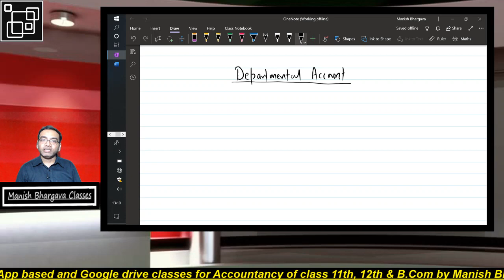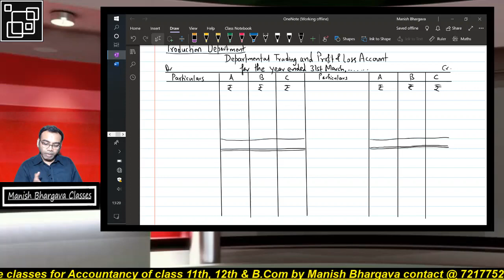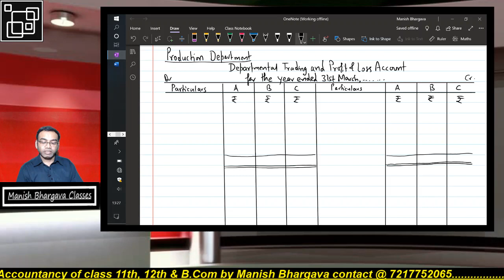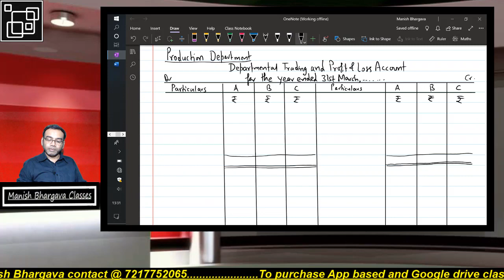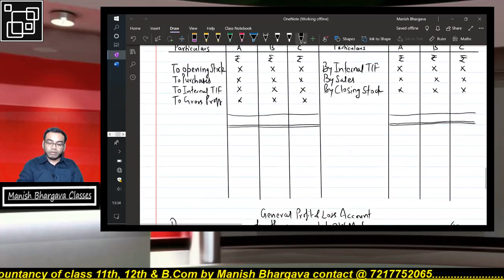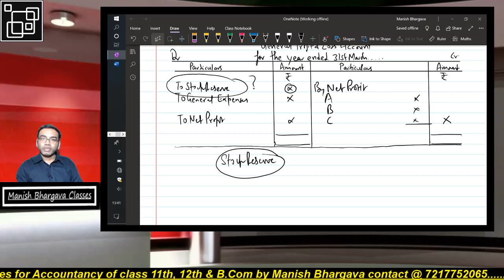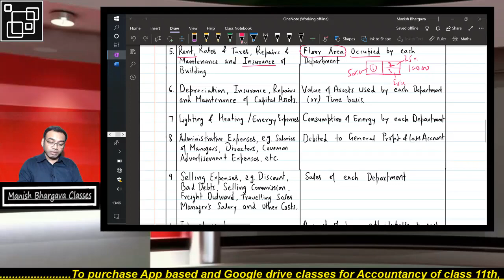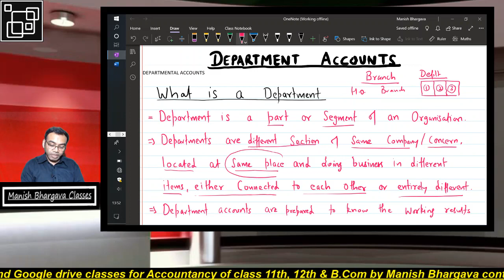Departmental Accounts Class -1 By: Manish Bhargava.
Concept of Departmental Accounts
Types of Departments

Options available for students:
Classes can be purchased in different forms either book-wise, chapter wise or syllabus wise either of the way you prefer to buy.

For Further Queries Contact or Whatsapp @ 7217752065